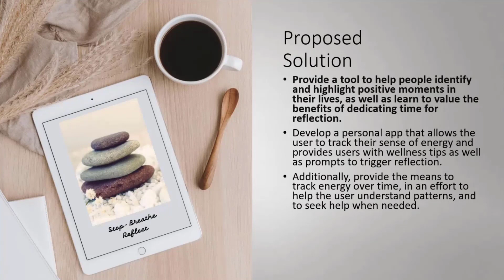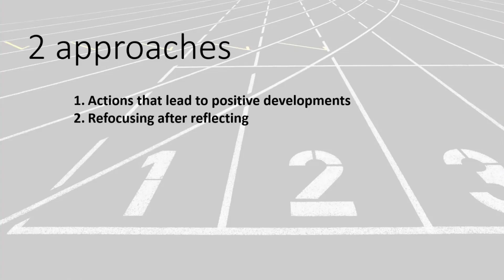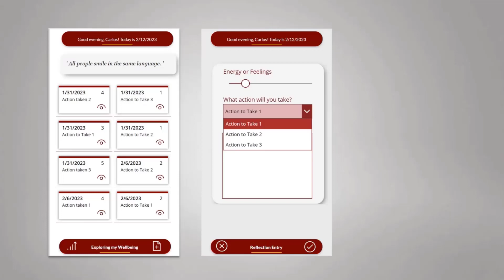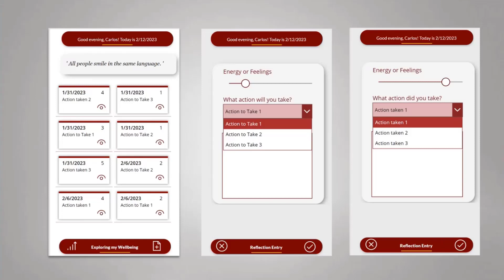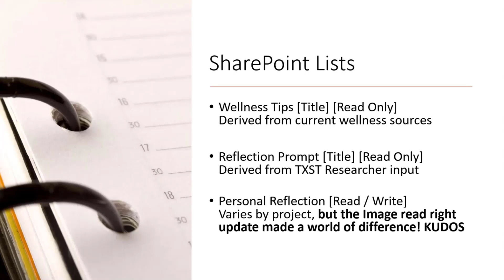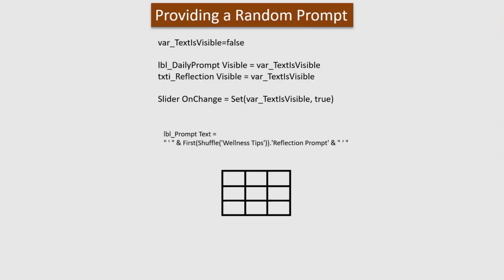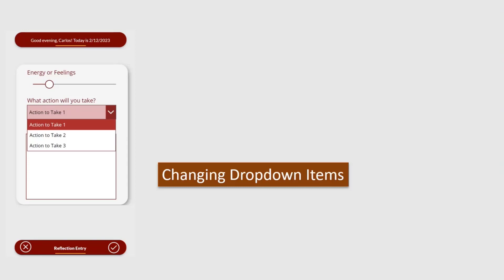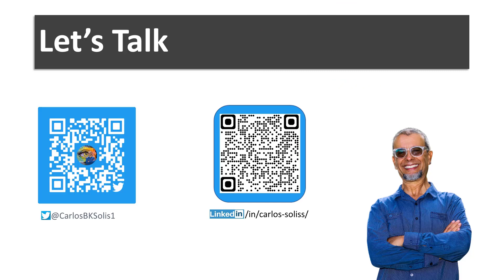Developing a personal wellness app to prevent burnout using Power Apps and SharePoint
In this 9-minute citizen developer-focused demo, Carlos Solís delivers a Power Apps app that addresses job burnout using 2 approaches - actions that lead to positive developments and refocusing after reflecting. Uses SharePoint Lists, Power Apps and Power Automate (for reminders). Randomly delivered cards explore the user’s wellbeing and prompts for actions/reflections. SharePoint stores tips, prompts and reflections. Step through the logic for presenting information based on person’s energy level – pre and post reflection.

This PnP Community demo is taken from the Microsoft Power Platform community call – February 2023, recorded on February 15, 2023.

Demo Presenter
• Carlos Solís (Texas State University) | @CarlosBKSolis1

• Call attention to your great work by using PowerAppsCC and PnPWeekly on Twitter.